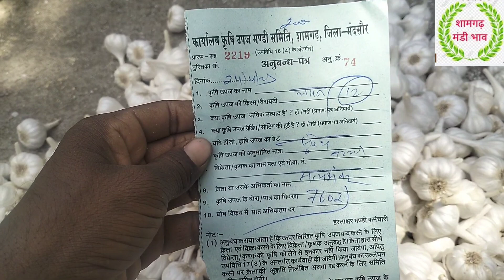shamgarh Mandi bhav 24 अप्रैल 2023 सोमवार